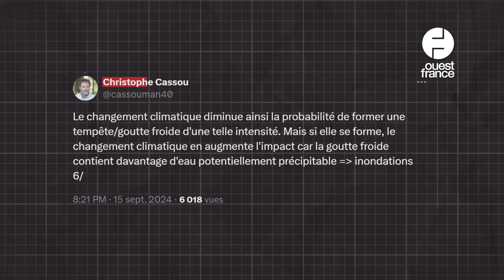Comment, en 48 h, la tempête Boris a ravagé l'Europe centrale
Des rues transformées en rivière, des maisons entièrement inondées et au moins neuf personnes décédées. Depuis vendredi, la tempete Boris défigure plusieurs pays d’Europe centrale et orientale, dont la Pologne, la République Tchèque ou la Roumanie.
La zone touchée recouvre une surface presque aussi grande que la France. Ces intempéries sont spectaculaires par la quantité de pluie. En 72h, il est tombé entre 300 et 350 mm de pluie en basse Autriche et même plus de 400 mm de pluie sur certaines localités de Tchéquie. C’est deux à quatre fois plus de pluie que lors d’un mois de septembre complet.
Retrouvez toute l’actualité sur